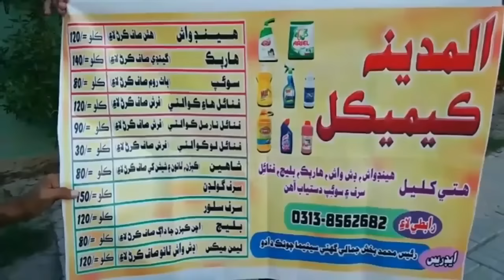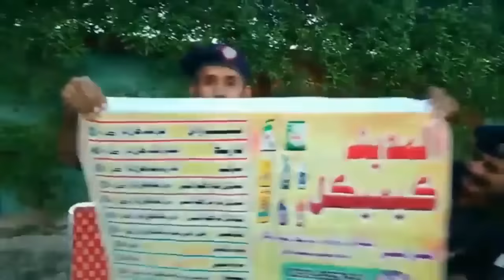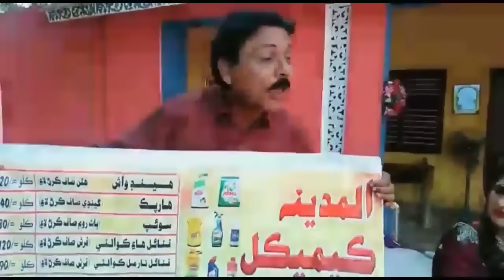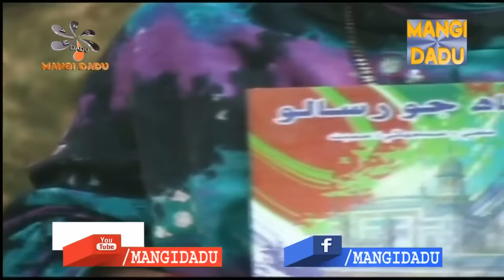KHAN BALOCH فلم | ASAD QURESHI | NISAR SHAH | RUBI | MOLADAD | SINDHI ACTION FILM | DRAMA |MANGIDADU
KHAN BALOCH | خان بلوچ فلم | ASAD QURESHI | RUBI ALI | MOLADAD JATOI | SHAMA NAZ | NISAR SHAH | NASREEN NAZ | NAHEED ALI | GHANI QAMBRANI | HABIB PANHWAR | AKHTAR KHOKHAR